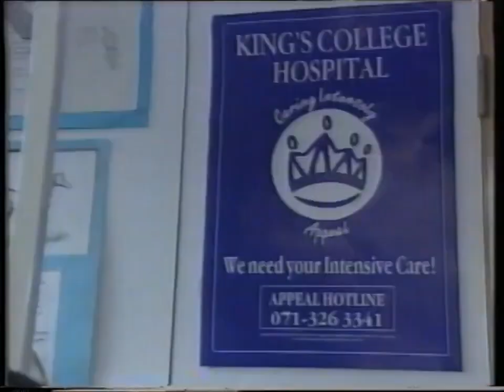MISS WORLD 1990 Top 10 Swimsuit & Beauty with a Purpose